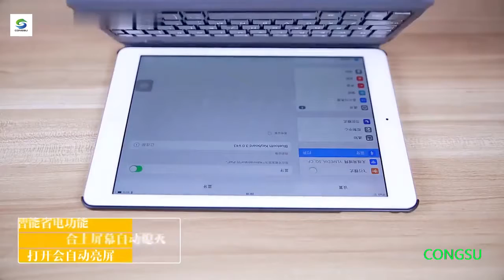Wireless bluetooth slim shell magnetic cover for iPad Keyboard case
Wireless bluetooth slim shell magnetic cover for iPad Keyboard Case 9.7inch 10.5inch